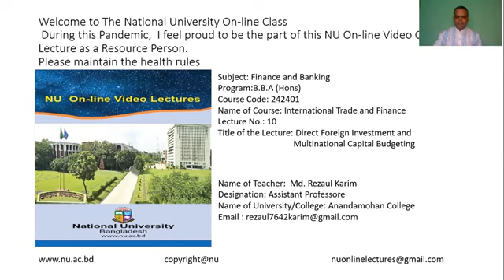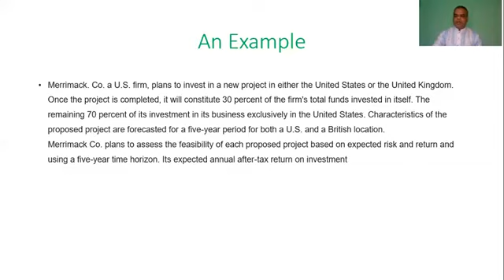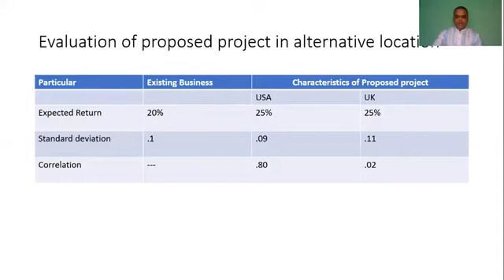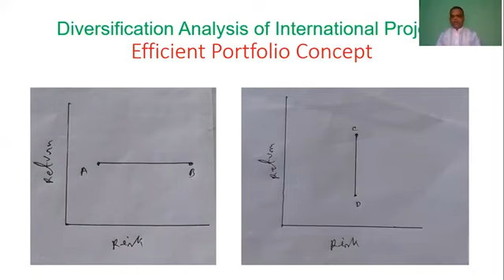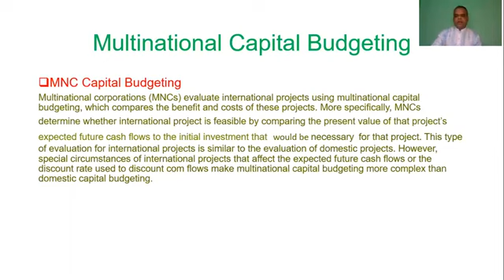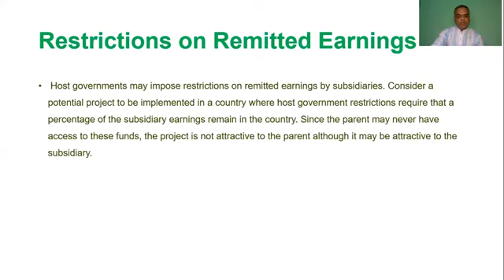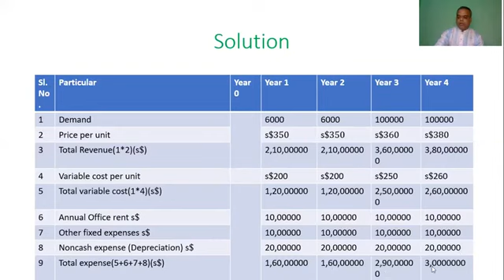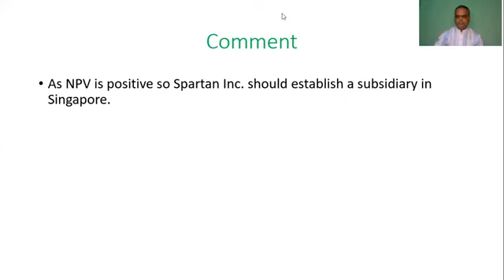NU Online Class, International Trade And Finance Hon's BBA 4th Year 242401 Lecture 10